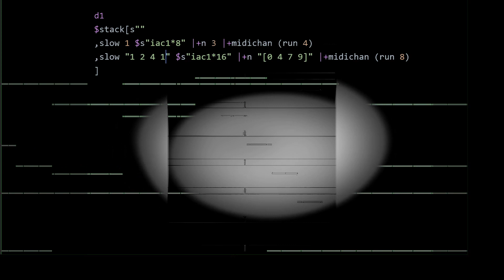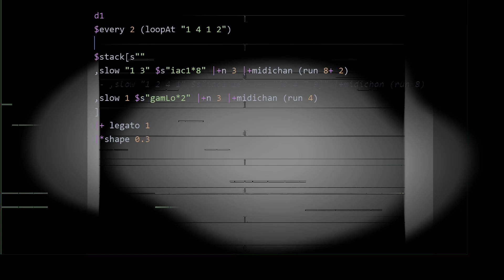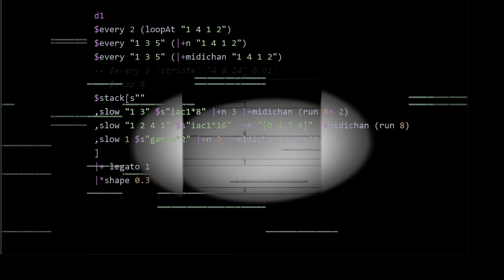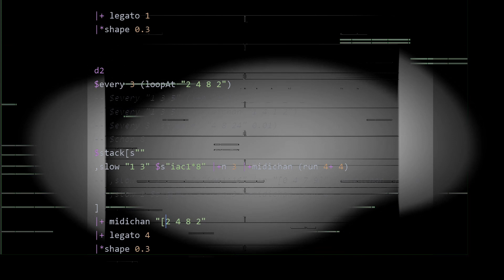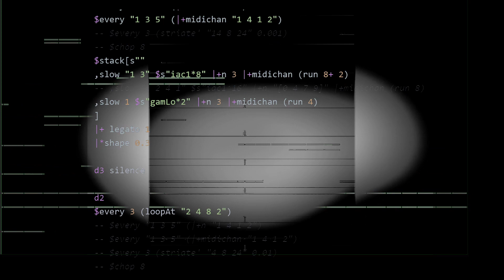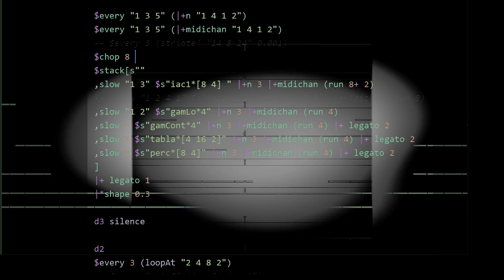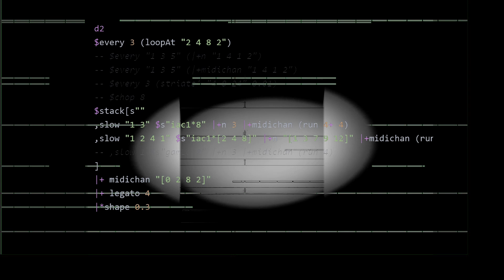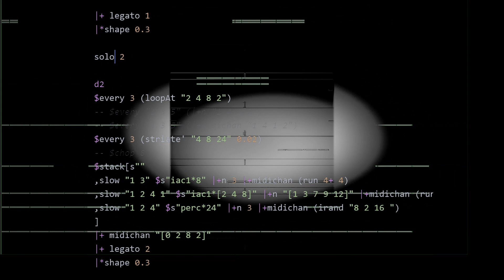ee_gm - from scratch improv @ccu - 240116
ee_gm - 240116

from scratch improv @ccu  - @nl_cl meetup